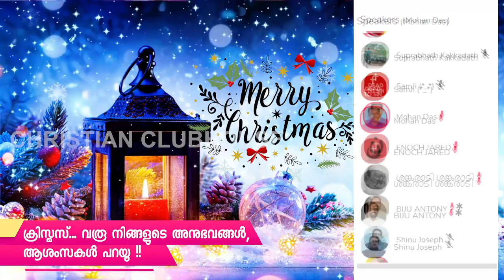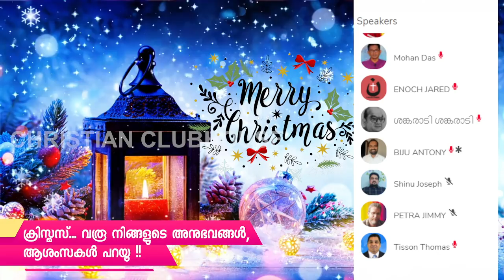എന്തതിശയമേ ദൈവത്തിൻ സ്നേഹം എത്ര മനോഹരമേ ! | TG Mohandas | Clubhouse Discussion